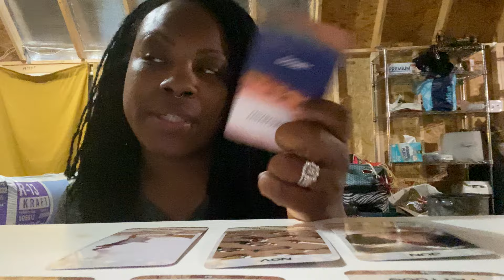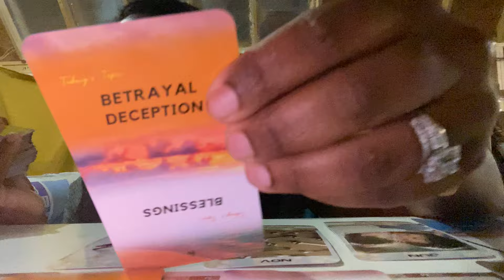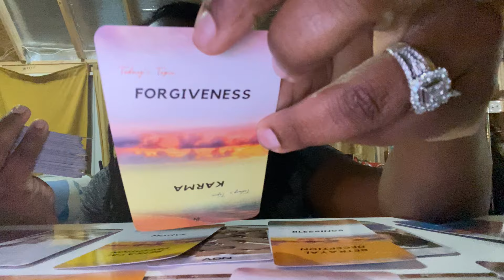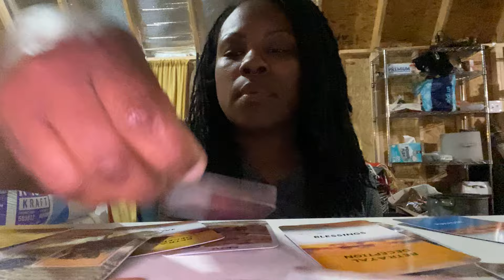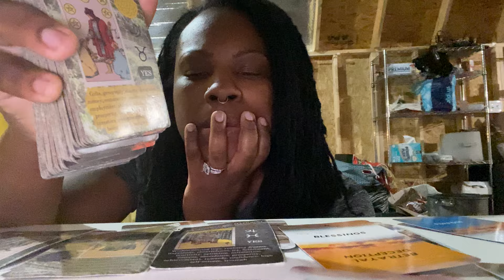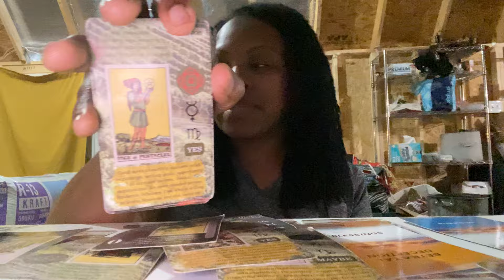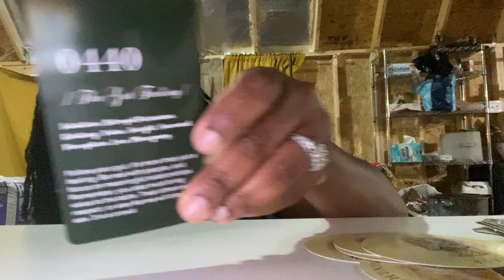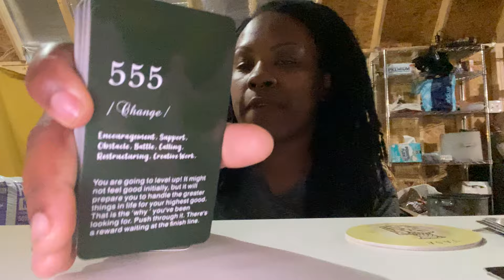✨SAGITTARIUS ♐️ - U Were Just The Messenger & Looking Out, But They Took Their Frustrations Out On U